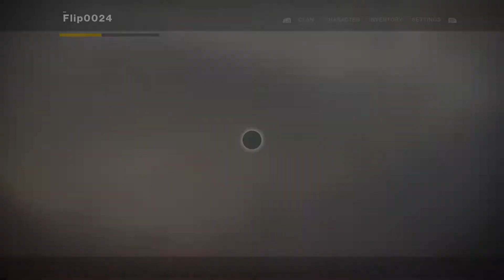Destiny 2 [Xbox One] - Curse of Osiris - Part 6 FINAL - Omega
This is my coop playthrough of Destiny 2 Curse of Osiris for the Xbox One.

We head back into the infinite forest with Ikora's help and fight Panoptes with the help of Osiris.

Curse of Osiris DLC

Part 6

Normal

Xbox One